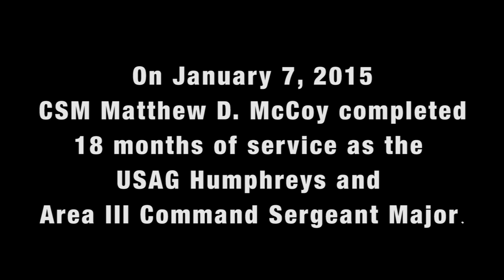CSM Matthew D. McCoy reflects on his tour at Camp Humphreys